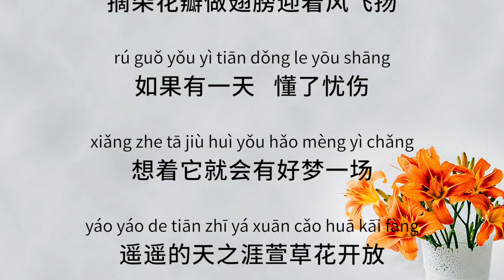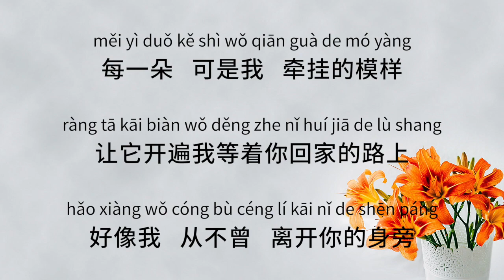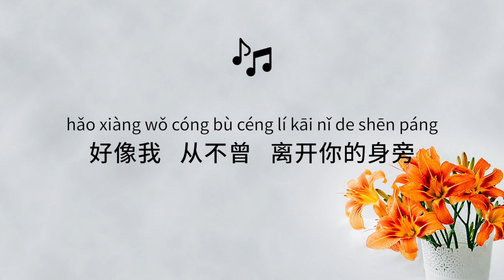Zhang Xiaofei 张小斐【 Daylilies 萱草花 】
Daylilies by Zhang Xiaofei is the theme song from 2021 Chinese comedy film Hi, Mom (Chinese: 你好，李焕英; pinyin: nǐ hǎo, Lǐ Huànyīng). The film is written and directed by Jia Ling and starring Jia Ling, Shen Teng, Chen He, and Zhang Xiaofei (the singer also plays Li Huanying in the Movie).

Can we actually learn Mandarin through songs?